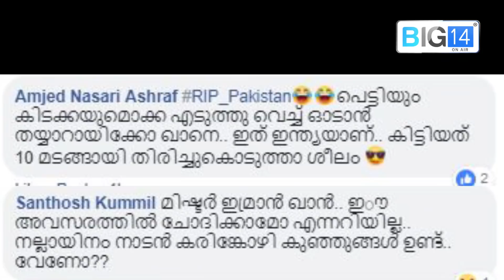ഇമ്രാൻ ഖാനെ തേച്ചോട്ടിച്ച് മലയാളികൾ | Imran khan | Pakistan | Trolls